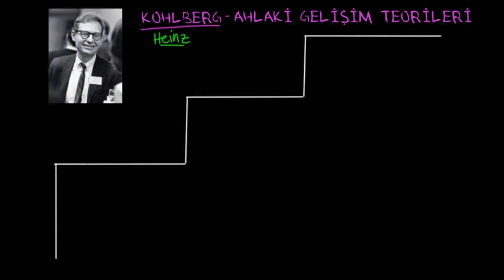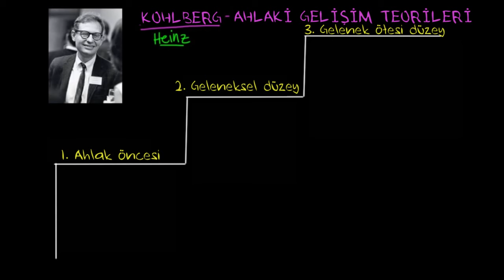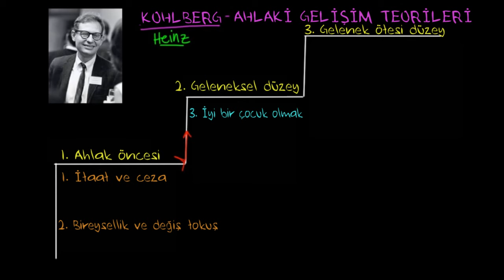Kohlberg'in Ahlaki Gelişim Teorisi (Sosyoloji / Bireyler ve Toplum)